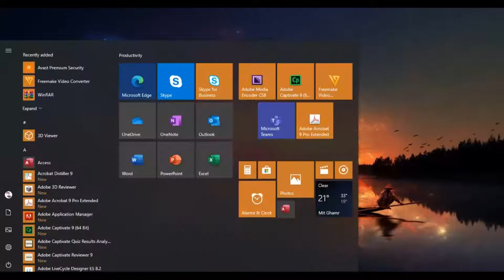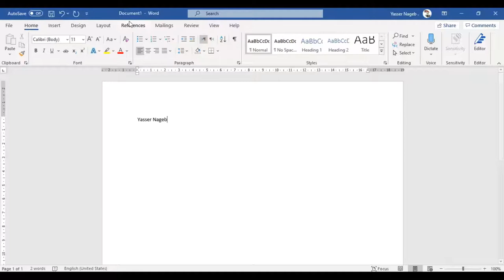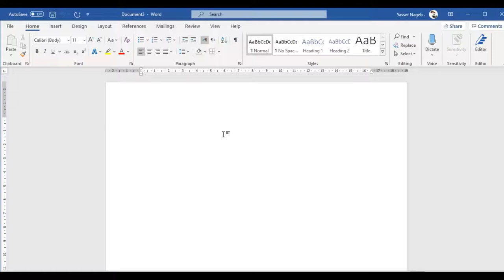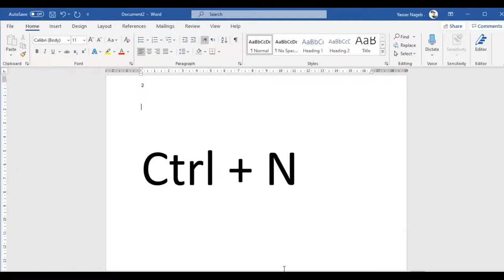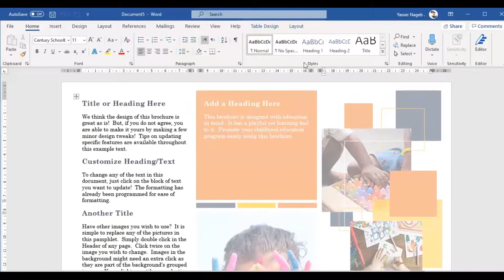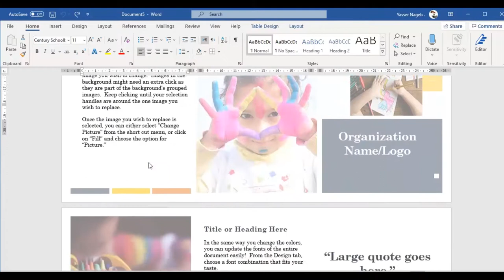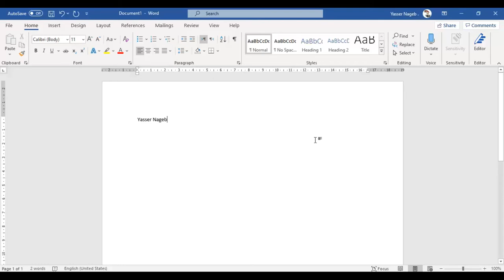MS Word (5) - إنشاء ملف جديد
في هذا الفيديو نقدم لكم كيفية إنشاء ملف جديد على برنامج الميكروسوفت وورد .